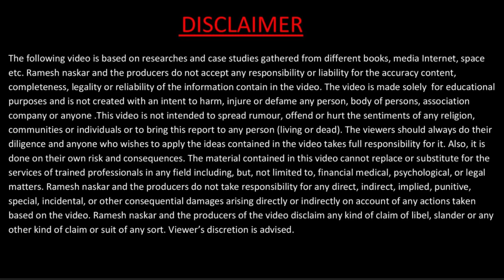CRIF Highmark Credit Report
CRIF Highmark Credit Report? What is CRIF Highmark Credit Score? What is the difference between CIBIL score and CRIF Highmark credit score?

Related Articles:
How to rectify CIBIL report and improve CIBIL score:

4 Govt. Place, Olisa House,
3rd Floor, Room no. 3KB,
BBD Bag, Kolkata- 700001
(Opp. of Raj Bhaban)